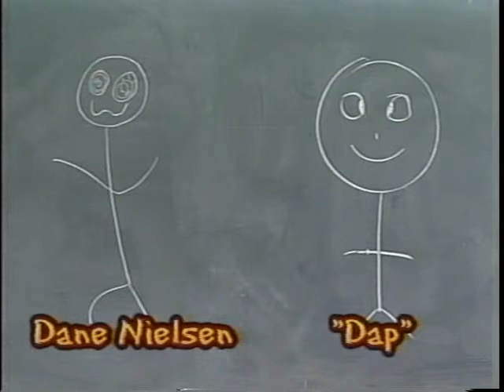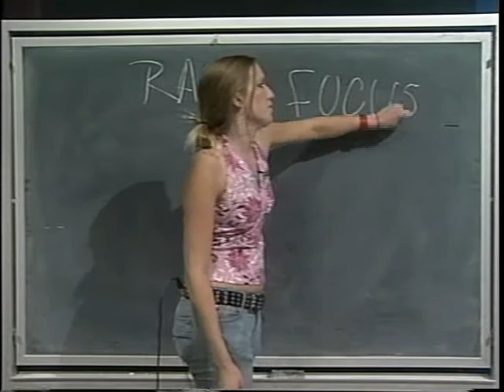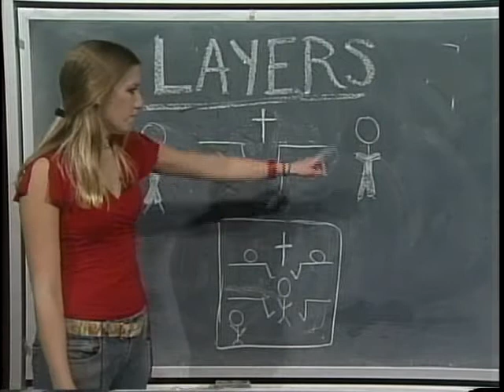PTN - Behind the Scenes show!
Throwback from Fall Semester 2005 on TV26
Somehow they actually let us put this on television.